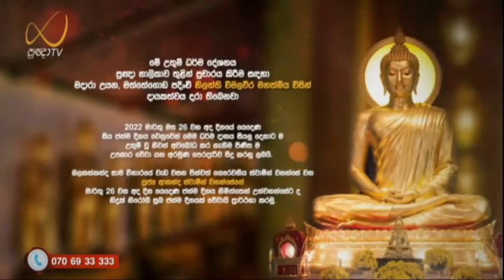සිත පිළිබඳ විග්‍රහයක් - Meemure Dhammawansha Thero, මීමුරේ ධම්මවංස හිමි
"අහං නාගොව සඞ්ගාමෙ, චාපතො පතිතං සරං;
අතිවාක්‍යං තිතික්ඛිස්සං, දුස්සීලො හි බහුජ්ජනො"

"යම් හෙයකින් ලෞකික මහ ජනතෙම දුශ්ශීලද එහෙයින් යුද්ධ භූමියෙහි දුන්නෙන් මිදුණු සර (ඉවසන්නාවූ) ඇතකු මෙන් මම ඵරුෂ වචන ඉවසන්නෙමි."

සිත පිළිබඳ විග්‍රහයක් කරමින් 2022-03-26 වනදා ප්‍රඥා TV නාලිකාවේ විකාශය වූ අති පූජ්‍ය මීමුරේ ධම්මවංස ස්වාමින්වහන්සේ විසින් පවත්වන ලද ධර්ම දේශනාව.